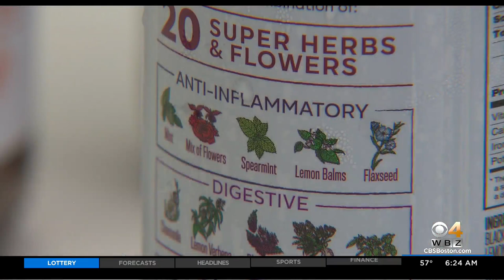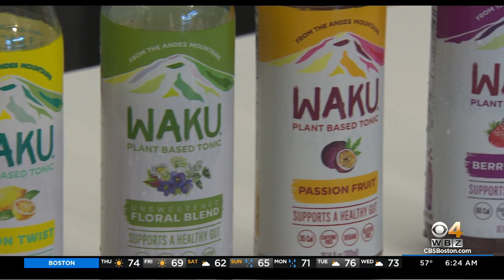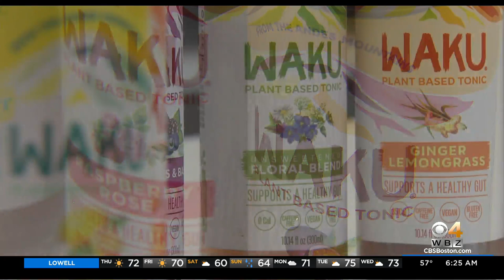It Happens Here: Friends From Ecuador Brew Up Traditional Tea Company ‘Waku’ In Seaport District